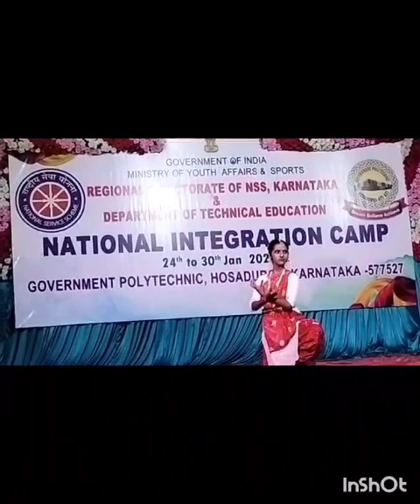Beautiful dance presentation by NSS volunteers in NSS NIC organised by GPT Hosaduraga